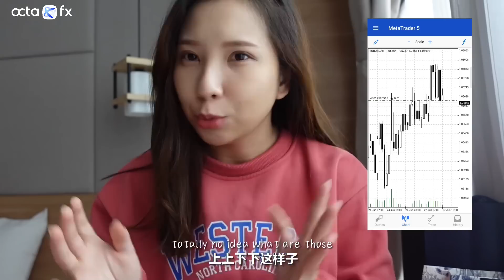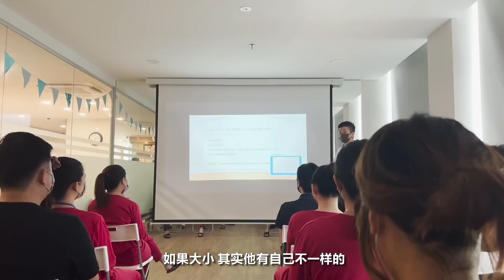【CONFINEMENT VLOG】在月子中心的一天 ｜ 新手爸爸和孩子的互动 | 一天五餐都超丰富 ! ~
真心觉得妈妈生完孩子真的需要好好的修养
毕竟刚生完孩子的身体是最虚弱的 有什么都丢给爸爸做先xD 辛苦爸爸了 哈哈
还有住在这里真的太舒服了 我整个人都快变懒散了～
过后再拍一支完整的月子中心介绍影片给大家看～
我很期待回去工作的时候 :D  工作狂的心还是不变 嘻嘻

每個星期都会不定时發布新影片~